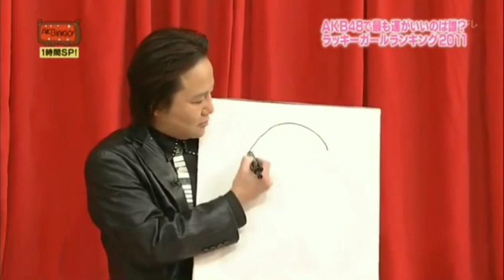The Top Good Luck Task Force : Dr. Zuma with Watanabe Mayu, Ota Aika, Miyazaki Miho, & Sato Sumire